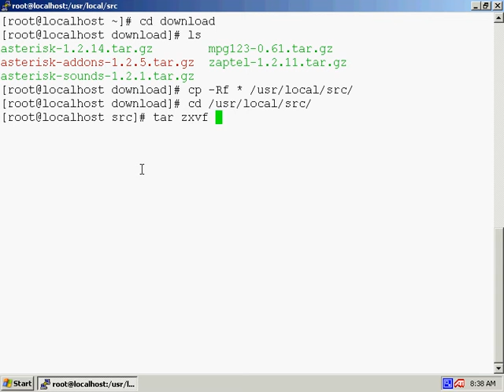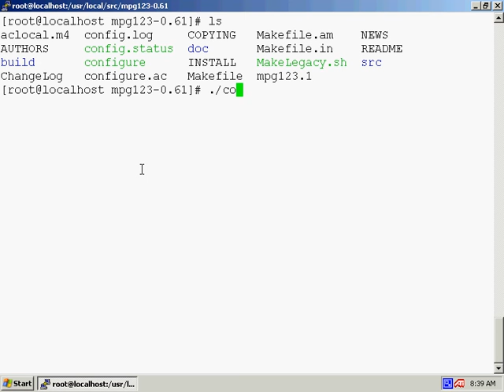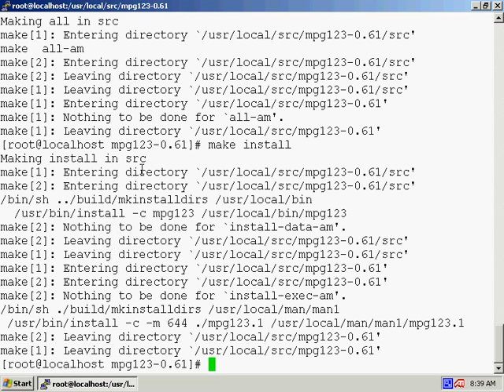VoIP Video 2006: install mpg123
Instalasi mpg123 di astersik